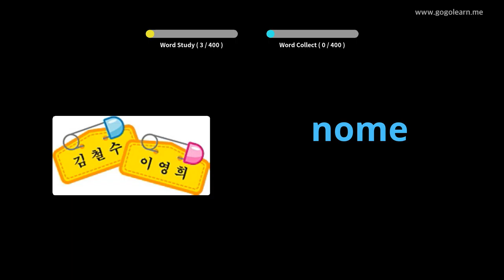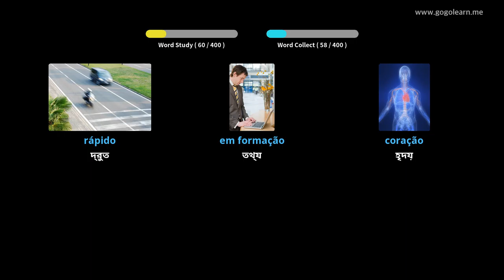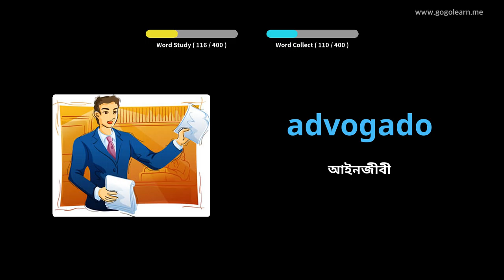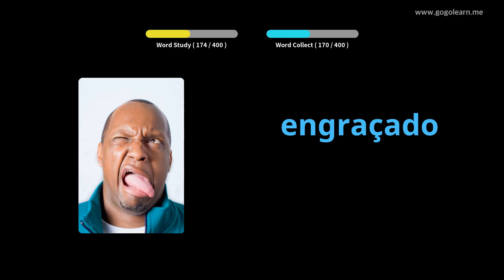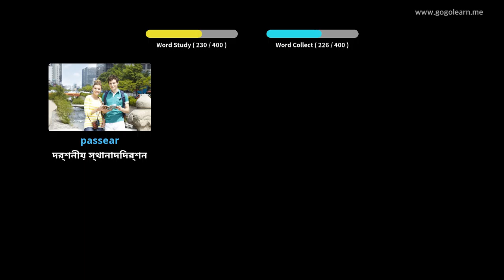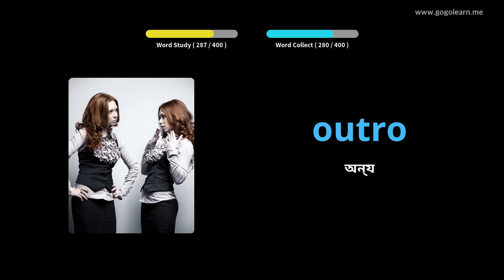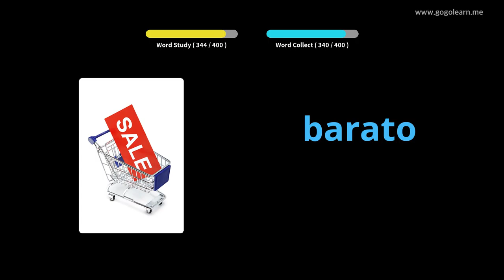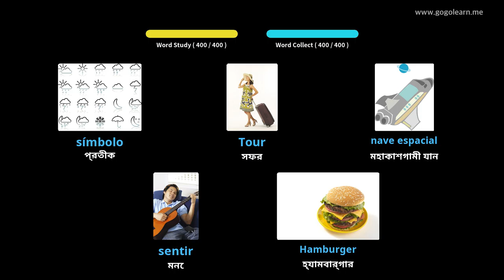পর্তুগিজ শব্দভাণ্ডার মাধ্যমিক বিদ্যালয় ২ | Golearn